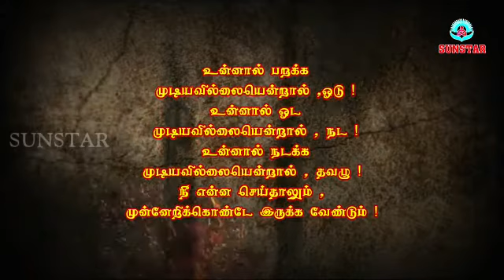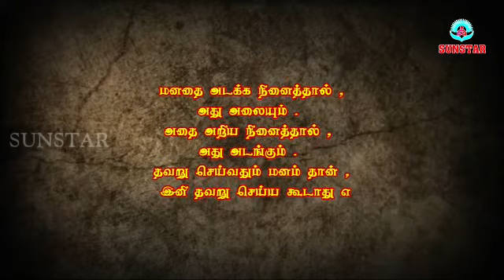tamil kavithai | tamil kavithaigal | காலம் எல்லாவற்றையும் காட்டிக்கொடுத்து விடும் ! | sunstar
image credits;
general image publized after processing.